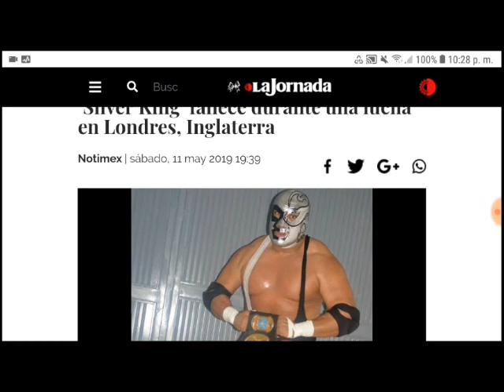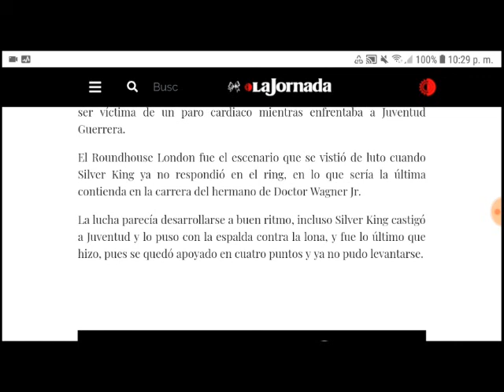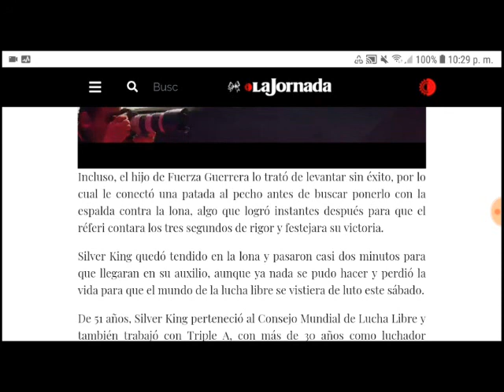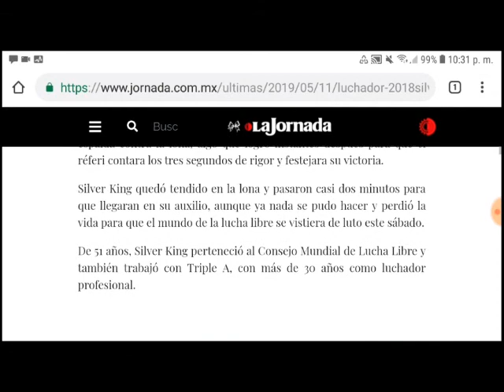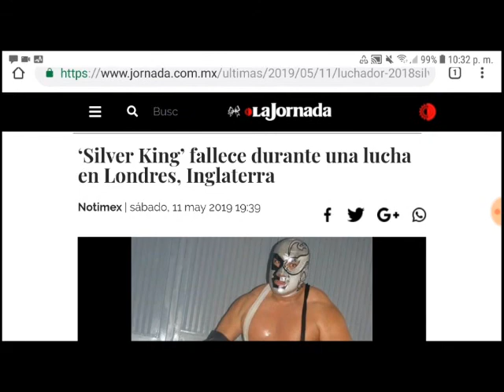'Silver King' durante una función de lucha libre en Londres, Inglaterra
Foto: Silver King a través de FB